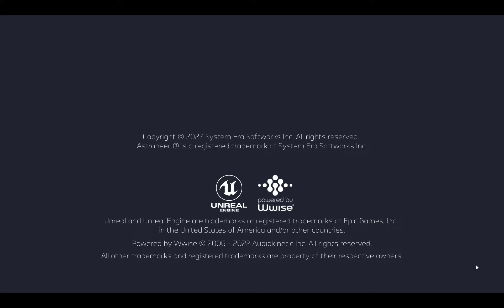Astroneer Part 3 Lore??